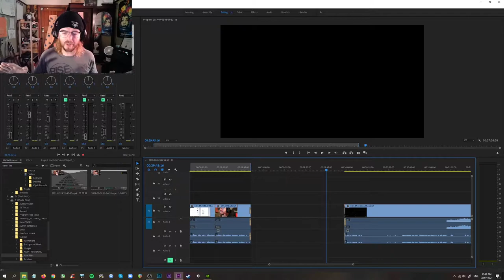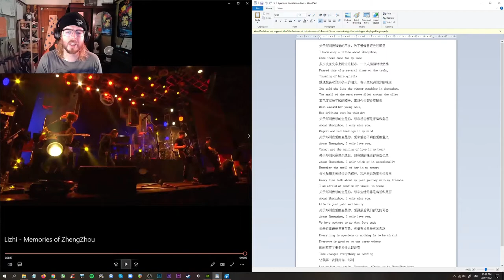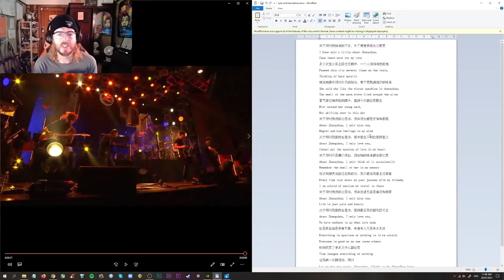Lizhi - ”Memories of ZhengZhou” [SP Reviews]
Hi everyone, this is an "SP Reviews" of  ”Memories of ZhengZhou” by Lizhi. Phenomenal performance, for sure. Really proud of what this act has managed to accomplish with this live performance - bittersweet, tender, near-flawless, and that guitar solo!